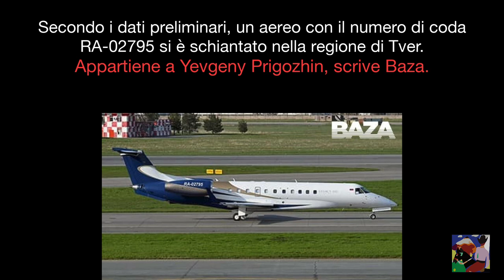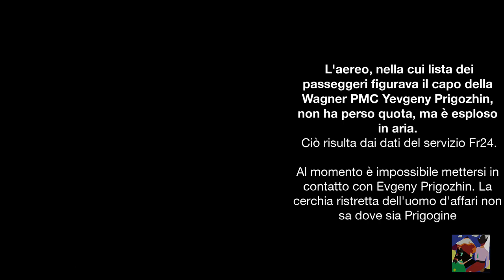Il capo della Wagner PMC Yevgeny Prigozhin il suo aereo è esploso in aria.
È morto Evgenij Prigožin il capo della Wagner PMC.

IERI ERA IN NIGER.